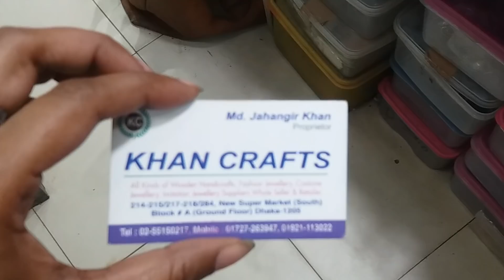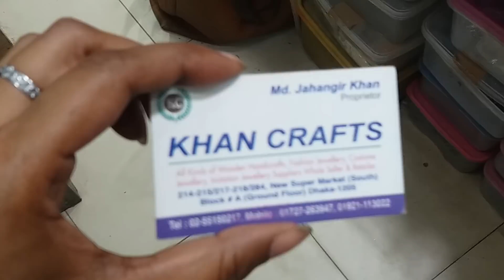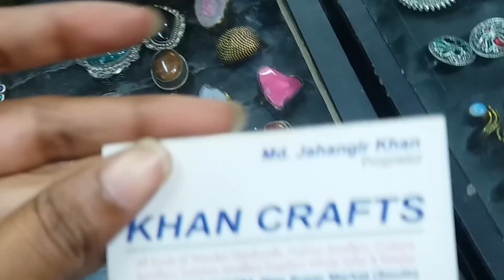Explore The indian Cheap jewellery shop & price